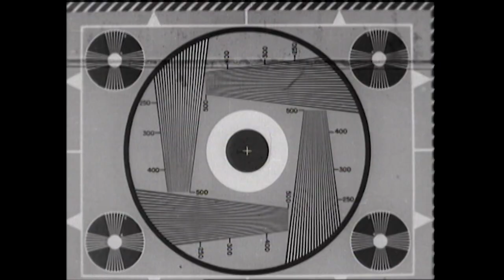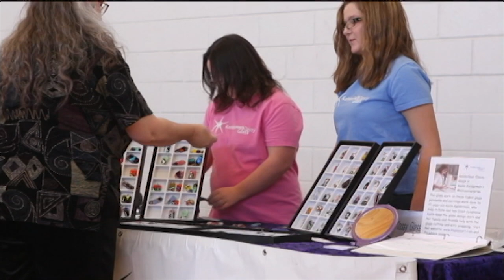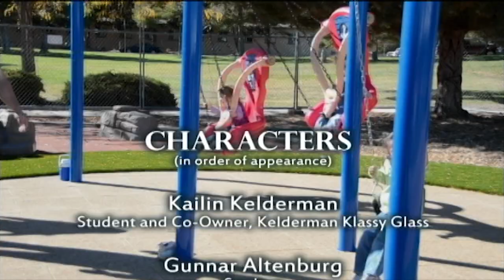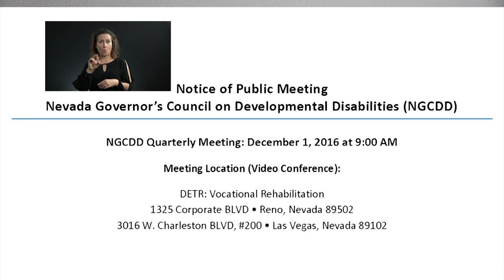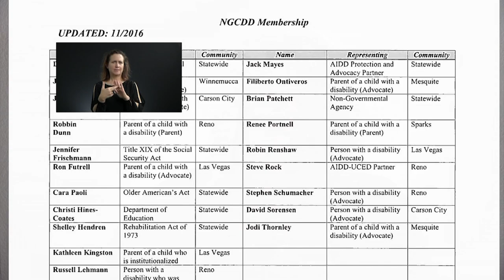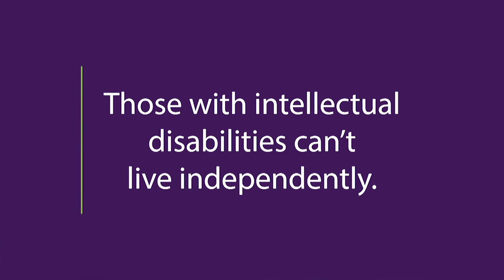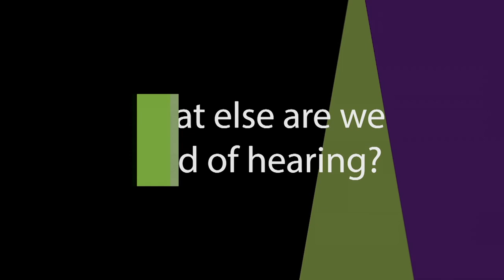Nevada Governor's Council on Developmental Disabilities video compilation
Compilation video
1) A full version of Let's Build a World for Us All = A very moving video about letting go of labels. The video opens in black and white. A young woman sits alone on a bed in an institution. A teenage boy is begging on a street corner. Another boy sits alone in an isolation room. During the course of the video we see each of the characters "come to life", as they transition into full color images of how they are actually living their lives in the community today, as full and productive members of the community.  Three other adults who have disabilities are shown as they go about their day working and living full, inclusive, meaningful lives. The video ends asking the viewer to let go of the perceptions and labels he or she has for people with disabilities.

2) A beginning clip from one of our video meeting overviews. These videos were created as an inclusive and accessible tool for our Council members, taking into account multiple information processing abilities, and also for any public that may be planning on attending. The videos show Sherry Manning discussing the agenda, possible actions Council members can take and how to find more information. They feature Close Captioning and a sign language interpreter.

3) Hear Me! People with Developmental Disabilities Speak Out. A trailer of the public awareness editorial we are working on to help dispel myths and public misconceptions about people with disabilities. It’s a compilation of 3 segments: How to Act When You Meet Someone With A Disability, Things We Are Tired Of Hearing and What We Want the World to Know.